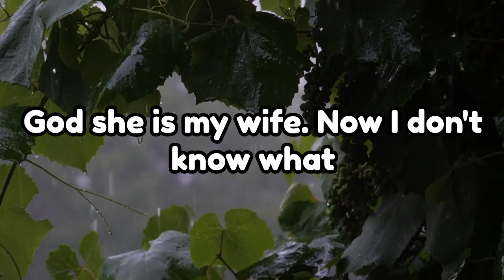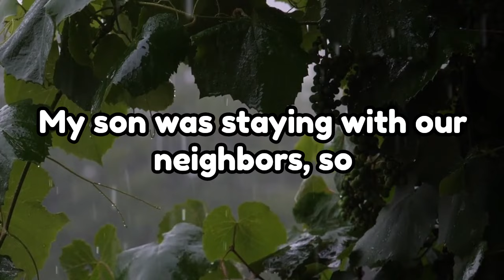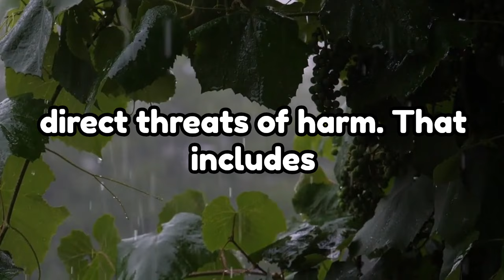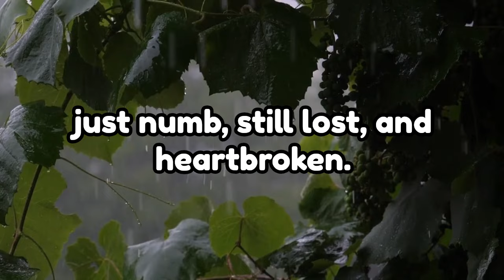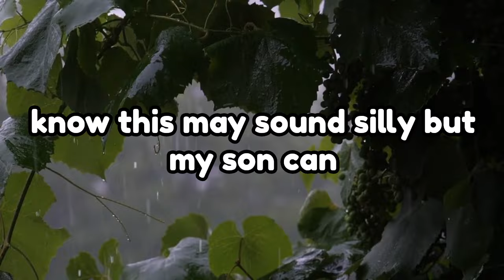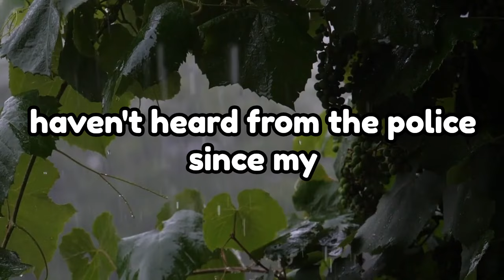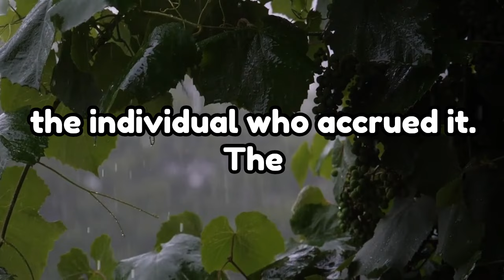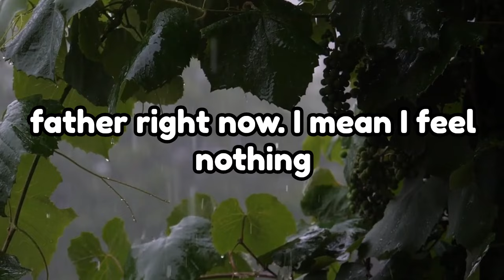Police Show Me a Video of My Wife's Affair: My Perfect Marriage Crumbled in a Single Moment of Truth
Police Showed Me a Video of My Wife's Affair: My Perfect Marriage Crumbled in a Single Moment of Truth

Specially Thanks - Pixabay.Com

wife cheat reddit
best cheating stories
wife cheats on husband lives to regret it
reddit stories cheating
wife cheated divorce
cheating wife
reddit stories
cheating in relationship
betrayal
cheating reconciliation